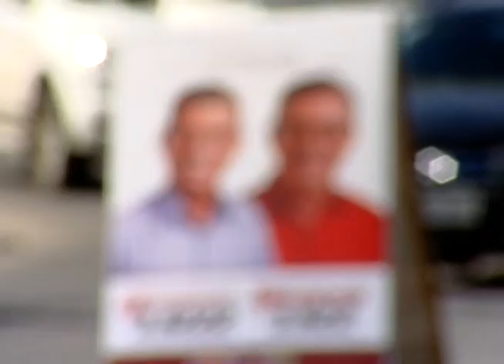Matéria sobre o horário eleitoral exibida no dia 09 de setembro de 2014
Reportagem- Geane Sampaio
Adailton Cordeiro- comerciante
Paulo Nunes- analista político
Sara Teixeira- jornalista